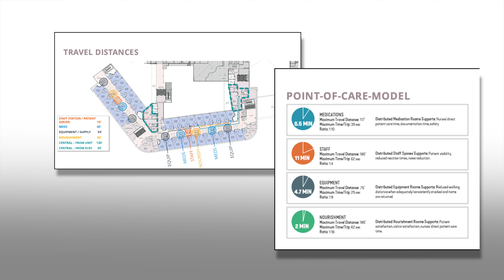The Partnership and Analytics Behind the NAC and Trinity Merger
Nationally acclaimed healthcare analytics, planning and design firm, Trinity: Planning, Design, Architecture in Columbus, Ohio, has merged with West Coast design firm, NAC Architecture. Two firms with one vision merge to provide stronger client services in advanced analytics, informed design, and an ever-growing commitment to helping build healthy communities. With a relationship stretching back more than ten years, NAC and Trinity see this merger as a natural step forward for both firms.